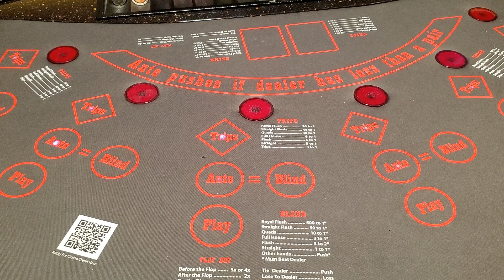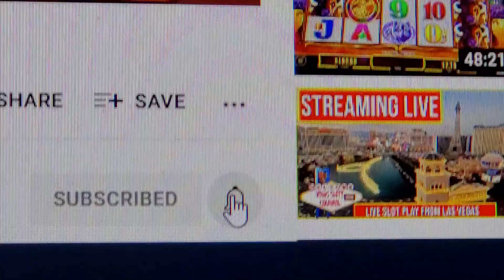Ultimate Texas Holdem with The Great American Gambler!!! New Episode!!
The Great American Gambler Playing Ultimate Texas Holdem at Palace Station Casino Las Vegas, Nevada!!!
Ultimate Texas Hold ‘Em was developed by Roger Snow of Bally Gaming, Inc. (formerly Shuffle Master). It is one of the newest variations of the poker game and is currently widely popular among US casinos. It is one of the most in-demand niche table games in casinos in Las Vegas and many other states.
Initially, Ultimate Texas Hold ‘Em was only available on multi-player electronic machines. However, through the years, its popularity increased and some casinos decided to pick it up and expand it, turning it into a table game
The Great American Gambler plays a variety of table games, video poker, and slot machines including  Blackjack, Roulette, Three Card Poker, High Card Flush, Baccarat, Ultimate Texas Holdem, Ultimate X Poker, Spin Video Poker, and Hundred Play Draw Poker!